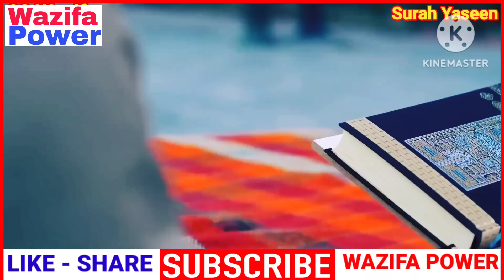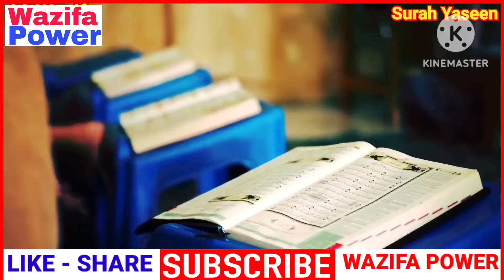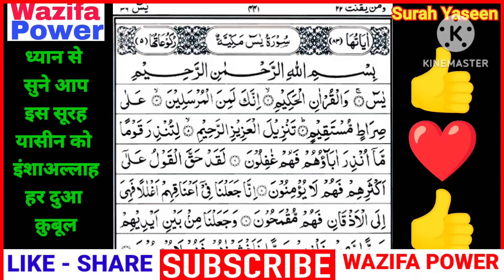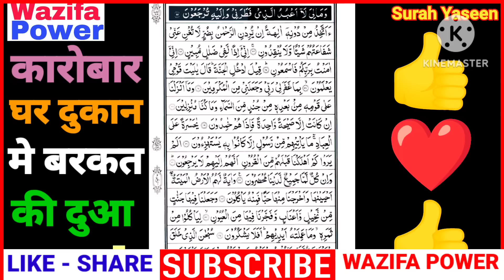Surah Yaseen For Karobar Wali Dua | सुरह यासीन से हर परेशानी खत्म | Dua Qubool For Wazifa | Yasin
Surah Yaseen For Karobar Wali Dua | सुरह यासीन से हर परेशानी खत्म | Dua Qubool For Wazifa | Surah Yasin _Wazifa Power

अमीन
अल्लहाहुम्मा अमीन

अल्लहा हाफिज